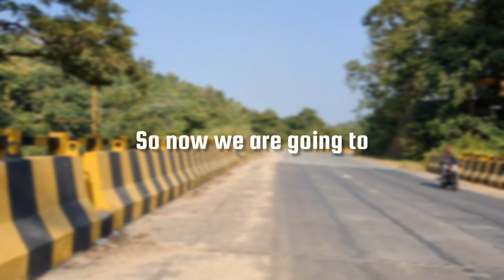Vlog 31 - Rankini Mandir Jadugoda||Bhumij Vlog Video 2023